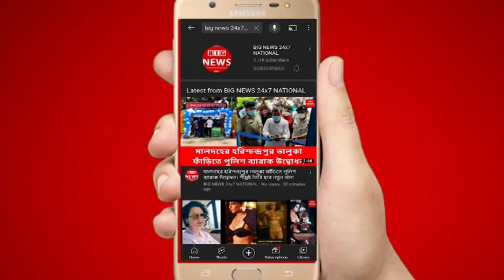Paschim Midnapur : আদিবাসী নাচের তালে পা মেলালেন মুখ্যমন্ত্রী, "পাঞ্চি" শাড়ি দিয়ে বরণ বীরবাহা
আদিবাসী নাচের তালে পা মেলালেন মুখ্যমন্ত্রী, "পাঞ্চি" শাড়ি দিয়ে বরণ করে নিলেন বীরবাহা

'বিশ্ব আদিবাসী দিবস' (৯ আগস্ট) এর অনুষ্ঠানে যোগ দিতে ঝাড়গ্রামে পৌঁছে গিয়েছেন মুখ্যমন্ত্রী মমতা বন্দ্যোপাধ্যায়। ঝাড়গ্রাম স্টেডিয়ামে আয়োজিত অনুষ্ঠানে মঞ্চে না উঠে, প্রথমে আদিবাসী নৃত্যের তালে মেতে ওঠেন মুখ্যমন্ত্রী। মুখ্যমন্ত্রী গানও শোনেন মন দিয়ে। তাঁদের সঙ্গে মিশে যান। মুখ্যমন্ত্রীকে ঐতিহ্যবাহী 'পাঞ্চি' শাড়ি দিয়ে স্বাগত জানায় আদিবাসী সমাজ। তাঁদের প্রতিনিধি হিসেবে ঝাড়গ্রামের বিধায়ক তথা বন প্রতিমন্ত্রী বীরবাহা হাঁসদা মুখ্যমন্ত্রী'কে সাদরে বরণ করে নিলেন! মুখ্যমন্ত্রী'র হাত ধরে মেতে উঠলেন নৃত্যের তালে তালে।

ঝাড়গ্রাম স্টেডিয়ামে পৌঁছে, আদিবাসী সমাজের বীর শহিদ সিধু-কানহু'র ছবিতে শ্রদ্ধা জানান মুখ্যমন্ত্রী। এরপর, বক্তৃতায় রাজ্য সরকারের নানা উন্নয়নমূলক প্রকল্প ও অনুদানের কথা তুলে ধরেন তিনি। এখনও বলছেন তিনি। ঝাড়গ্রাম থেকে আগামীকাল বন্যা পরিদর্শন যাবেন মুখ্যমন্ত্রী মমতা বন্দ্যোপাধ্যায়।